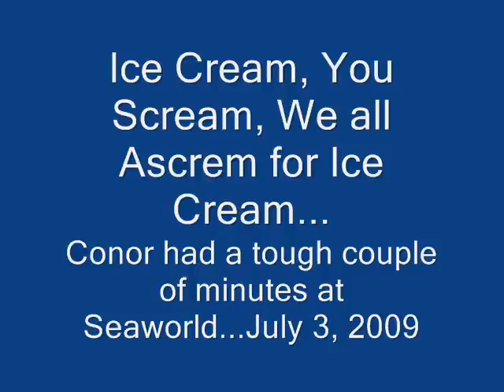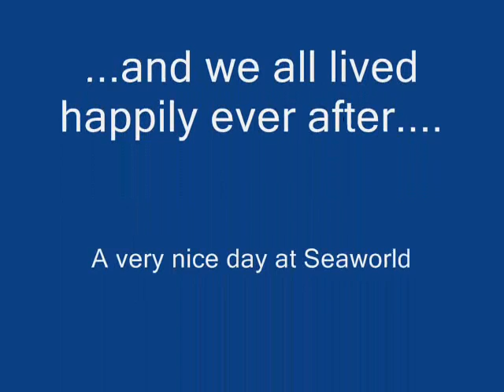Conor's Ice Cream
It was a hot day at Seaworld and Conor was a real trooper...I wanted ice cream too!